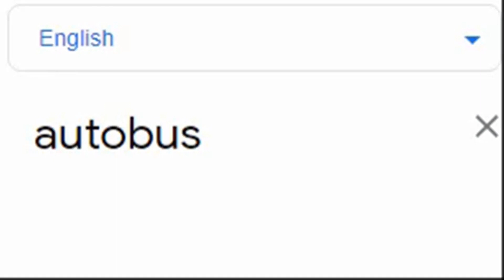Autobus in different languages ​​meme!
Autobus in different languages: Africaans, portuguese, dutch, azerbaijani, italian, vietnamese, swedish, czech and slovak!

NEW LANGUAGE: AFRICAANS!

WRITE IN THE COMMENTS WHAT CHARACTERS YOU WANT SEE IN THE FOLLOWING VIDEOS)

Songlist:
0:00 Afrikaans: Oliver Mtukudzi Ft Ladysmith Black Mambazo Neria
0:08 Portuguese: Bellini - Samba De Janeiro
0:16 Dutch: Gers Pardoel - Ik Neem Je Mee
0:26 Japanese: Redo - Konomi Suzuki
0:33 Azerbaijani: Talıb Tale & Zeynəb Həsəni - Səbr Elə
0:42 Italian: Fred Buscaglione Buonasera Signorina
0:51 Vietnamese: Vietnamese Music - Vietnamese Traditional Bamboo Flute - Relaxing Instrumental Music for Sleep
0:59 Swedish: Guld Och Grona Skogar - Hasse Andersson
1:06 Czech: Czech Castle - Derek & Brandon Fiechter
1:14 Slovak: Sága krásy - A ja taka dzivočka. Folk song from eastern Slovakia. Slovak folk music
1:21 My other videos :)